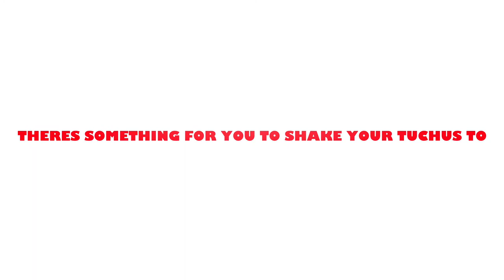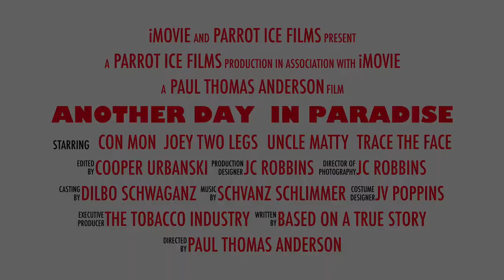OFFICIAL TRAILER: Another Day in Paradise EP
OFFICIAL TRAILER : We gotta new EP you foolz . Go check it out when its out.